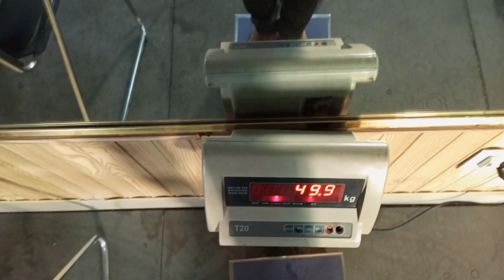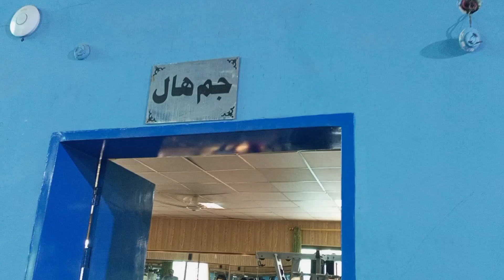JYMNASIUM rahimyarkhan introduce vlog share subscribe like enjoy video